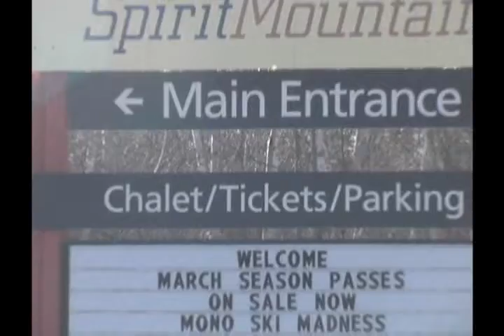monoskicamp2011 - Movie 01, Audio- na.avi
Scenes from Courage Center's Great Lakes Mono Ski Camp 2011